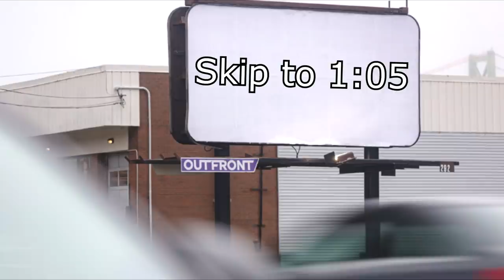Davvy's Guide to Hags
Hagger? I hardly know her!

Paul Christopher
Lil' Sig
Caleb
Maxwell
Alexa Barco
Ryan Barry
William Justin St Clair
Yuri
Dillon Sylvester
Kiron Dutton
Jack Branca
McFloss
Andrew Hughesdon
Emma Allard
Constellation
Alex Tuffin
ThatGuyBoom45
Douglas Mackintosh
Holly Rae Ross
Michael Conley
Dietrich
John Allmark
Twelvesideddie
Zane Stewart
Duncan Ripoll
Moron The Viking
brandon king
Joshua Wellman
Isabell Vafors
Lauciano Almeida
Just Kieron
ArmaniAsari
Tom Sutton
Tye Lee Nall
Alex
Jeremiah Williams
Rose
Tempest
Travis Flatt
Gabriel Ericson
Asa Borquist
Brooks Journey
Aless Ferro
Wyatt Riffle
Shawn Hanf
Trystan
Chellzebub
Shortbeard
AGuyNamedSparre
Daniel Devare
Akriloth216
badbadfishy
Christopher Lord
Sharp Hand Joe
Fraser Ferguson
Daan Vosselman
Timufic
Samuel Soto
TrainerBlue192
Christian Cooper
Patrick S. Dempsey
Thestralpony
Jonathan Ware
RichardAlatorre
AzerothAven
Keander Jensen
Samuel Soto
Lucaith
God Of Mimics
Alex Kuczun
N7Shirk
Michael Fong
Wesley
mario
Andrew Neal
Corey
David Austin Buice
Anthony Nathaniel Campbell
Rudewolfe
TempoBueno
ViktorD2